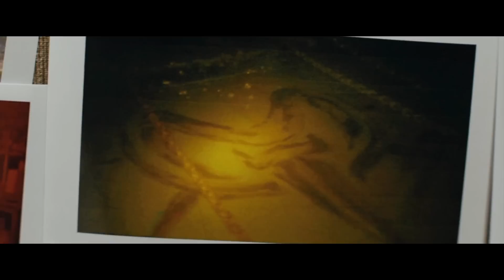Family Summons Ghoul, Instantly ENJOYS It (Movie Recap)